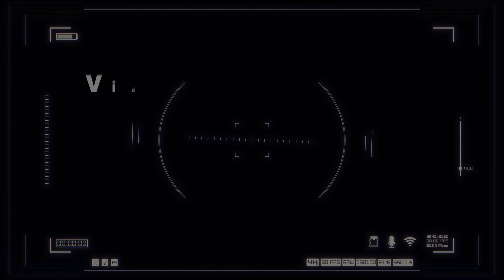THOUGHT FOR THE DAY -06-12-2021 - BISHOP HEBER COLLEGE